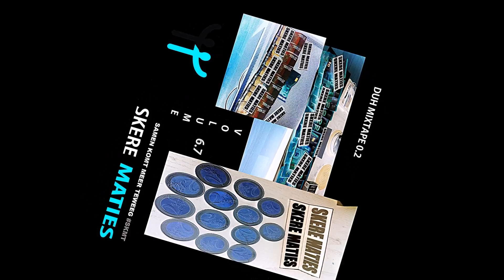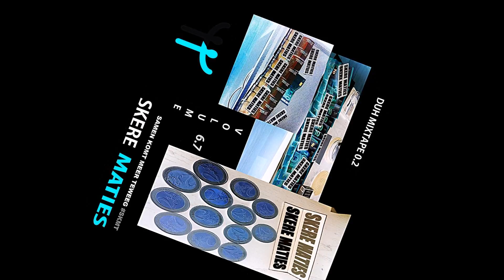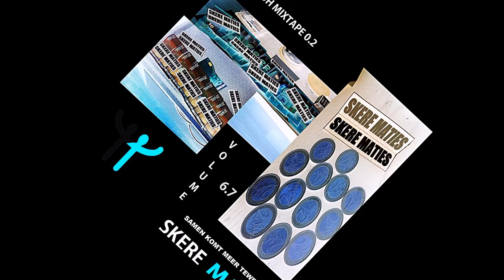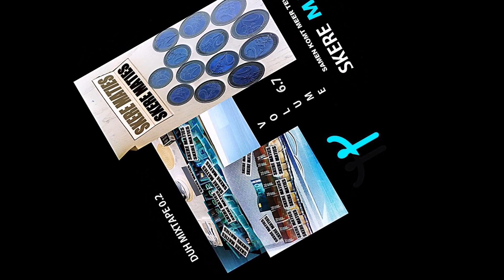SKERE MATIES - BROKE SEX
HIERBIJ PRESENTEREN DE "SKERE MATIES" HUN 9DE INTERNET CD GENAAMD: VOLUME 6.7 (MIXTAPE 0.2)